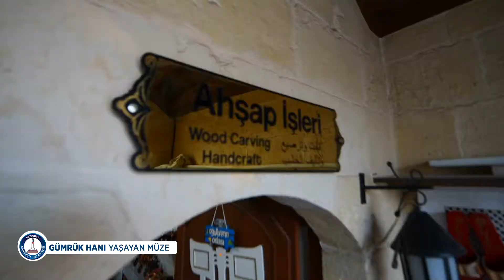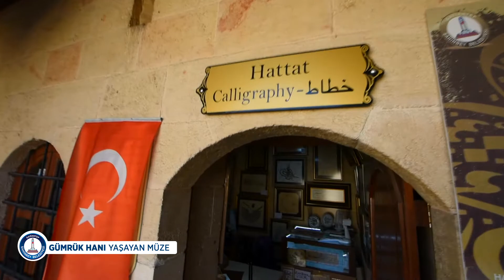Şahinbey Belediyesi Gümrük Hanı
Şahinbey Belediyesi Proje ve Aktivitelerinden görüntüler.